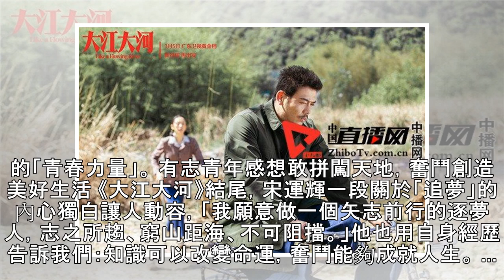王凱 楊爍 董子健飆戲致敬偉大時代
繼出品《琅琊榜》、《北平無戰事》、《偽裝者》、《歡樂頌》等多部經典影視作品後，由正午陽光製作及發行，王凱、楊爍、董子健領銜主演，童瑤、楊立新等主演的當代題材電視劇《大江大河》將於3月5日起每晚7:30在廣東衛視「活力劇場」全國獨播。 ... 該劇講述了1978到1992年間，在改革開放的大背景下，以國營技術骨幹宋運輝（王凱飾）、鄉村改革引領者雷東寶（楊爍 飾）、商海創業者楊巡（董子健 飾）為代表的先行者們抓住改革開放的機遇不斷摸索前進的故事。 ... 跨越14載時空，復現變革潮流下普通人際遇 《大江大河》改編自巨著《大江東去》，通過電影般的畫面質感充分呈現時代面貌。攝影指導雷鳴說：「在國內，《...